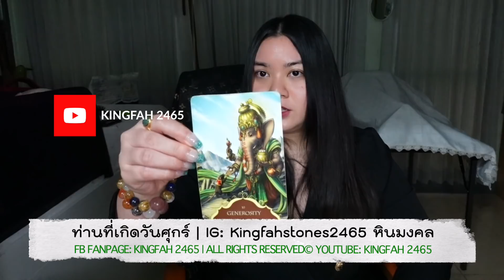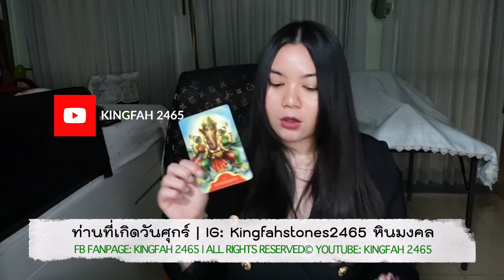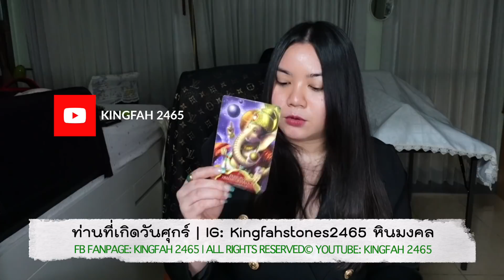💎อะไรจะเกิดขึ้นกับคนวันศุกร์ "คนมันรวยช่วยไม่ได้" เดือนเมษายน 2564 | อ.กิ่งฟ้า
อะไรจะเกิดขึ้น"คนวันศุกร์” เดือนเมษายน 2564 | อ.กิ่งฟ้า

▶️ INSTAGRAM IG: Kingfahstones2465 (พี่หิน)
▶️ INSTAGRAM IG: KingfahOfficial (โพสต์ดูดวงต่างๆ)
▶️ (NEW!) TIKTOK: KINGFAH2465

ทำนายดวง12ราศีเดือนเมษายน 2564 | อ.กิ่งฟ้า

หมายเหตุ!! :: อ.กิ่งฟ้า “งดดูดวง” แบบส่วนตัวไม่มีกำหนดนะคะ เนื่องจากตอนนี้มีธุรกิจที่ต้องดูแลมากมายและกิ่งฟ้าต้องดูแลคุณพ่อคุณแม่ด้วยค่ะ แต่ดวงการกุศลใน Youtube จะยังคงดำเนินต่อไปอย่างแน่นอน เพราะตั้งใจทำเป็นการกุศลมาหลายปีแล้วค่ะ [ ประวัติ:: ใช้ศาสตร์ทำนายดวงเป็น ไพ่พระพิฆเนศสากล Whispers of Lord Ganesha | ไพ่ยิปซี หรือ Tarot Cards  | ไพ่ Oracle Cards | ทำนายและเปลี่ยนเบอร์โทรศัพท์ประสบการณ์8ปีเต็ม | รับสอนไพ่พระพิฆเนศสากลหรือไพ่อื่นๆแบบส่วนตัวและกลุ่ม | จัดหินมงคลเสริมดวงชะตา | ทำนายและตั้งชื่อจริงชื่อเล่นแบบสุตรมงคลพระร่วงและพลังจักรวาล | แก้และเลือกตัวเลขสารพัด | ตั้งหรือออกแบบเลขรหัสต่างๆ พร้อมคำแนะนำ ]